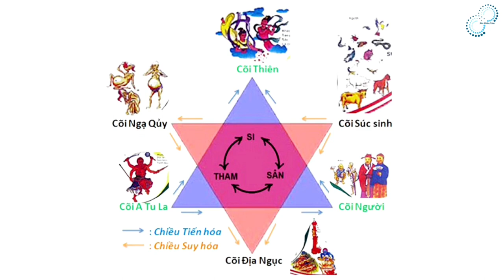Thời công nghệ AI, còn có luân hồi không? LÀM THẾ NÀO NIẾT BÀN TRONG ĐỜI SỐNG?